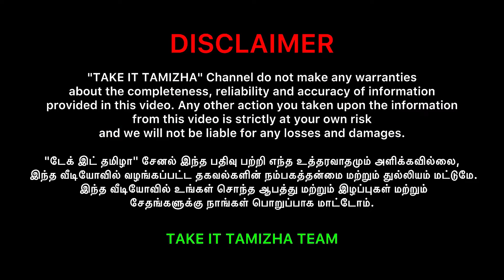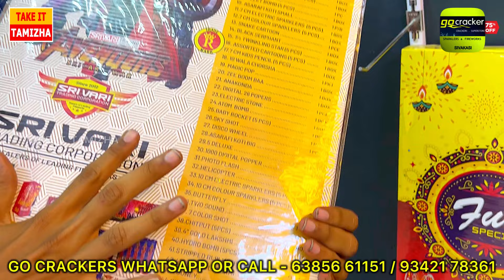Sivakasi Go Crackers 2024 | உண்மையிலேயே இந்த விலைக்கு கிடைக்குமா?🤔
SHOP DETAILS
GO CRACKERS

FREE 12 SHOT FOR ORDERS ABOVE ₹5000/-

FREE 30 SHOT FOR
ORDERE ABOVE ₹10,000
OFFER VALID TILL AUGUST 31ST 2024

 Delivery All over *Tamil Nadu,
Andhra , Telangana ,  Karnataka , Kerala & Puducherry.*

MAKE YOUR ORDER AS SOON AS POSSIBLE TO AVOID LAST MINUTE RUSH AND PRICE HIKE.

Join Telegram Channel for Upcoming Videos

Sivakasi crackers online shopping 2024,
Trending crackers 2024,
Take it tamizha,
Sureshexplores,
Best cracker shop in sivakasi,
Branded crackers shop,
sivakasi crackers 2024,
sivakasi online,
crackers online,
sivakasi crackers price list,
crackers testing,
gocracker sivakasi,
weightu sivakasi,
Sivakasi crackers,
Crackers,
Weightu,
240 shots free,
120 shots free,
60 shots free,
30 shots free,
gift box free,
1000 wala free,
10000 wala free,
pattasu free,
sivasi crackers free,
crackers free,
all crackers free,
low budget crackers,
rocket free,
sivakasi crackers,diwali crackers,crackers testing,sivakasi
pattasu,sivakasi crackers shop,crackers unboxing
video,crackers unboxing tamil,sky shots,crackers testing in
tamil,sivakasi crackers 2024,sivakasi crackers
factory,diwali crackers 2024,sivakasi pattasu
kadai,sivakasi crackers shop tour,sony fireworks,ajanta
fireworks,anadas fireworks,fireworks display,|NF
skyshots,mothers skyshots,suryakala skyshots, liya
fireworks, sivakasi Crackers,poonthalir,diwali crackers 2024,
sivakasi pattasu kadai, sivakasi pattasu factory,sony
skyshot, crackers experiments, 5000 crackers box
unboxing, low price crackers shops in sivakasi, discount
crackers, diwali offers, diwali pattasu, deepavali pattasu,fireworks show,fireworks display,firecrackers
testing,unboxing,fireworks,comparison,walas,sky
shot,diwali stash,pataakhe,diwali pataakhe,sivakasi
crackers,pataakhe unboxing,firecrackers
unboxing, sparklers, fancy
fountains, deevaalee
pataakhe,shivakaashee pataakhe,patasu,fancy
crackers,diwali,sky shots
The best cracker shop in Sivakasi exclusively for kids
explored in this video. Crakers Castle shop located in
Sivakasi. They have more than 350 varieties of crackers
for kids and all cracker lovers. In this video we have
explored many interesting crackers unboxing and crackers
testing. Best crackers in 2024 exclusively the kids crackers
2024 explored in this video.
cheapest crackers shop in sivakasi,cheapest crackers
factory in sivakasi,ponmuthu crackers sivakasi
The Truth Behind the Cheapest Crackers Shop in Sivakasi
Surprising Cheapest Crackers Shop in Sivakasi
cheapest crackers shop in sivakasi,sivakasi crackers
2024,sivakasi crackers price list 2024,sivakasi crackers
2024,sivakasi crackers shop.ponmuthu
crackers,ponmuthu traders,queen phyro park, fancy crackers,sivakasi
pattasu,crackers factory,crackers wholesale,sivakasi
crackers,cheapest crackers shop in sivakasi 2024,new
model crackers,pattau kadai,online crackers,online
crackers purchase wholesale
Branded Crackers,
cheapest crackers,
Online order,
Crackers online purchase,
Sivakasi Crackers Shop,
Crackers Wholesale,
New crackers 2024,
Crackers manufacturer sivakasi,
Sivakasi crackers manufacturer,
How to buy crackers online,
Sonny crackers,
Weightu Crackers,
Crackers Shop 2024,
Wholesale crackers manufacturer,
Drone Crackers,
Buy crackers Online,
Crackers Retail order,
Retail Crackers

This Video content was made only for information and
*There is no intention to promote any place, product,
person or Religion.
*This video are not insult, wound or hurt any religion or
the religious sentiments, beliefs or feelings of any
persons or class or community.
* Buying the products shown in this video at your own
risk.